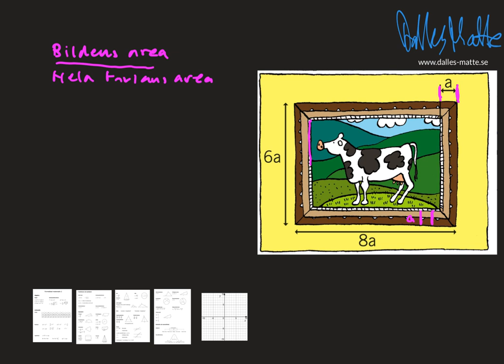Nokflex Ma2 uppgift 5202